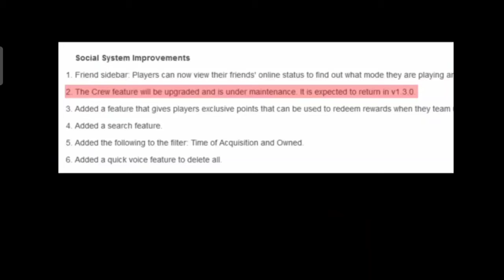How to get free rename card in pubg mobile | Yking Gaming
Assalamualaikum
In this video i tell u about free rename card in pubg mobile
Video watch till end
Share video with your friend
Thanks